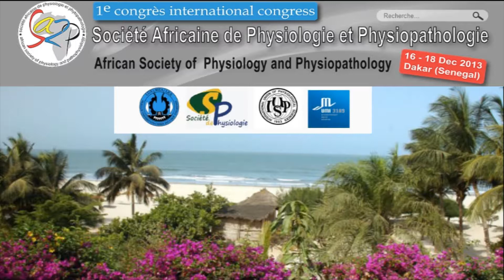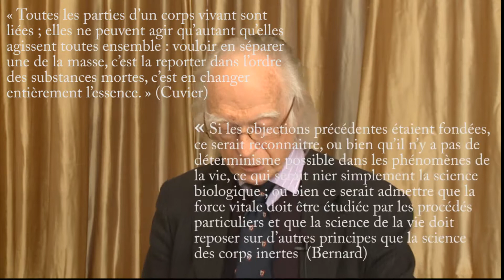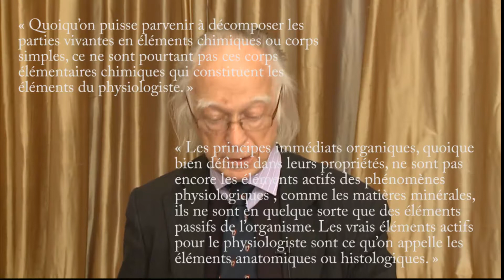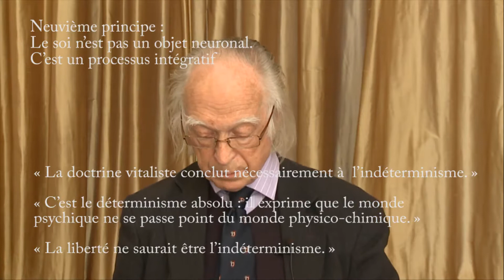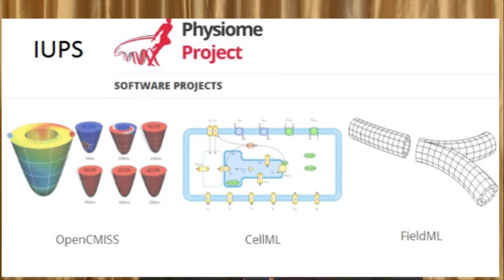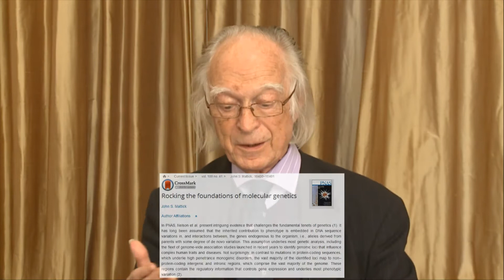Claude Bernard et Biologie Systemique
Conférence sur Claude Bernard et la biologie des systèmes, présentée au premier congrès de la Société Africaine de Physiologie et Physiopathologie.

La conférence analyse les dix principes de la biologie des systèmes dans La Musique de la Vie (Paris, Seuil) -- dans le cadre de l'œuvre de Claude Bernard au dix-neuvième siècle.

Cette vidéo est extraite de la conférence complète au Congrès, qui comprenait environ 5 minutes d'introduction concernant IUPS et la Société Africaine. La vidéo originale complète peut être consultée à